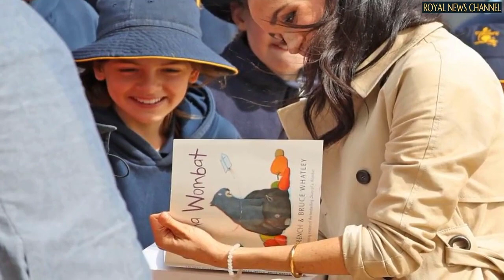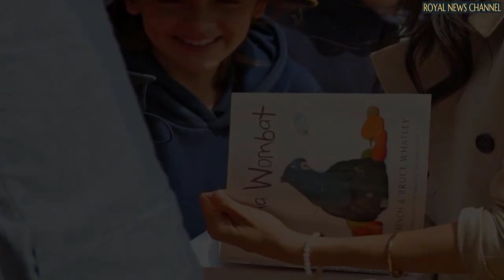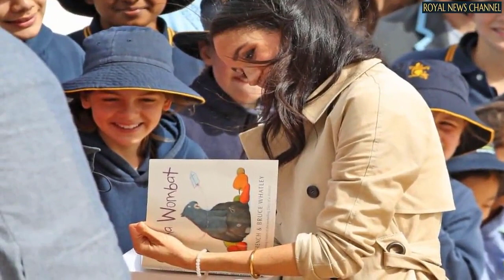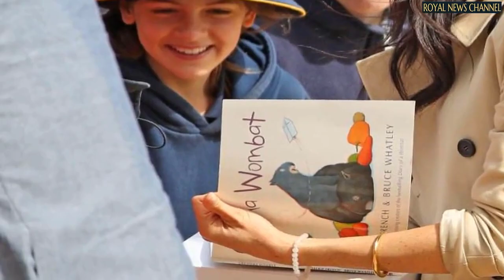‘She bought thousands’ Meghan Markle contributed to sales of own book claims Lady C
Lady Colin Campbell, 71, has alleged Meghan Markle, 39, has been buying up thousands of copies of her own book The Bench in a bid to boost sales.

The aristocrat claims the Duchess Of Sussex has been purchasing multiple copies of the children’s book and “distributing” them to libraries.

Lady Colin made the claim while answering a question from a fan on her YouTube channel, who highlighted Meghan had “thanked her readers” for making the book a New York Times Bestseller.

The 71-year-old said: “Did she thank her readers for making it a New York Times Bestseller?.

“I thought she had made it a New York Times Bestseller by buying several thousand copies of the book and distributing them to libraries.

“That’s the oldest trick in the book,” she claimed.

The I’m A Celebrity… Get Me Out Of Here! star believes Meghan could have taken inspiration from former US president John F Kennedy, who is reported to have also bought copies of his book.

She claims: “It’s a well-known secret, in the publishing trade. One person who did it very well was JKF.

“There’s nothing new about it, it’s been going on since the 1940s and the 1950s,” she finished.